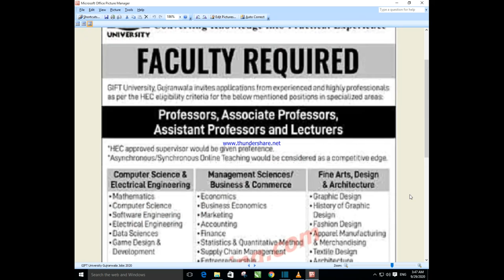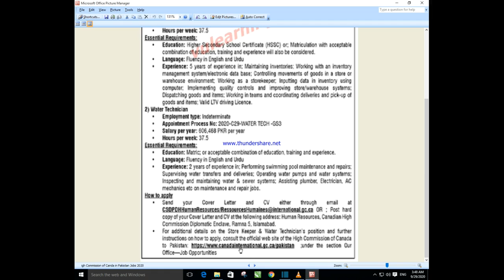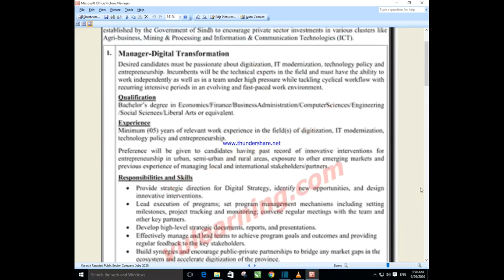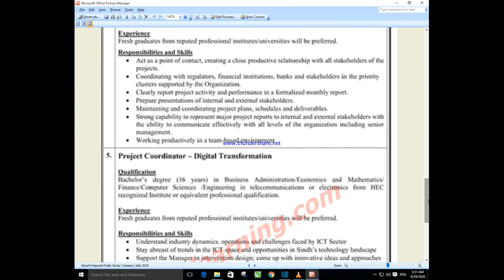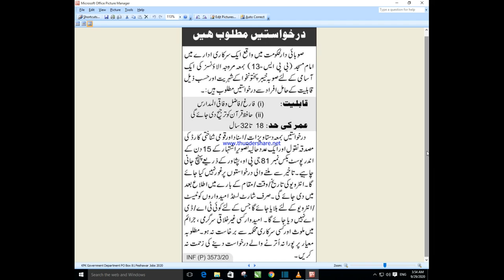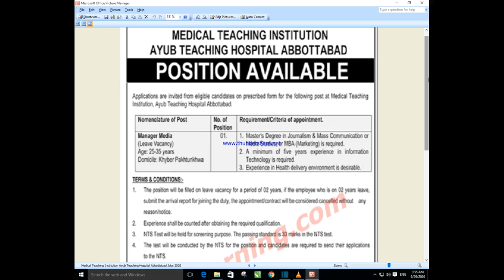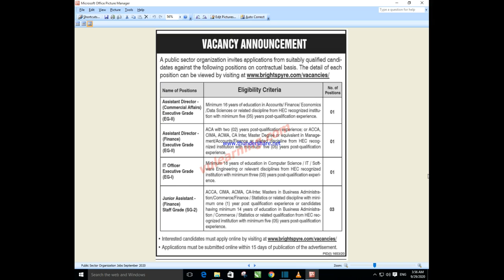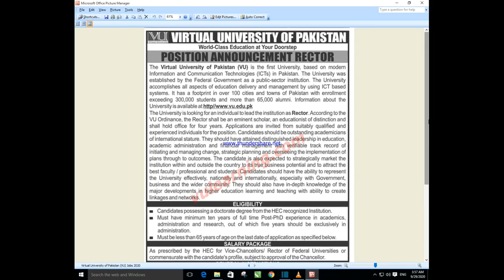Karachi Shipyard & Engineering Works Ltd Jobs| Power Consulting Engineers Pvt Ltd Islamabad Jobs2020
___________//LINKS\\___________

All Jobs of Pakistan Private Limited Companies & School New Latest Announcement 2020, Karachi Institute of Medical Sciences (KIMS) Malir Cantt Karachi Jobs, Karachi Reputed Public Sector Company Jobs,
Karachi Shipyard & Engineering Works Ltd (KSEW) Jobs, Medical Teaching Institution Ayub Teaching Hospital Abbottabad Jobs 2020 Others Jobs ETC Detail on YouTube Video, Aur es Channel Pay Rozana New Jobs & MCQs Preposition Objective Questions and Answer Exam Taste ke Tayari ke Lye Upload kye Jhatti Hain..